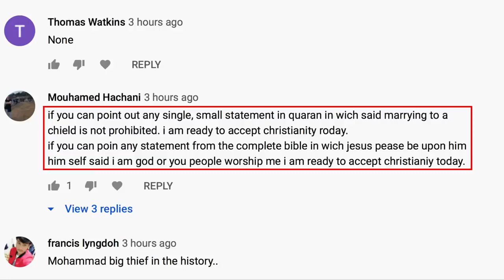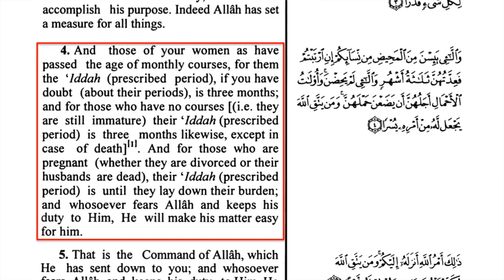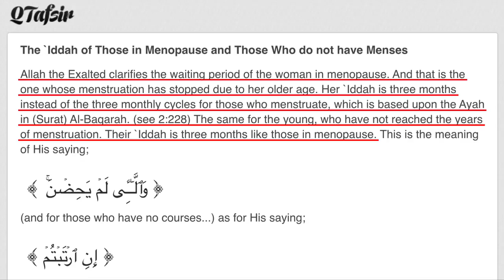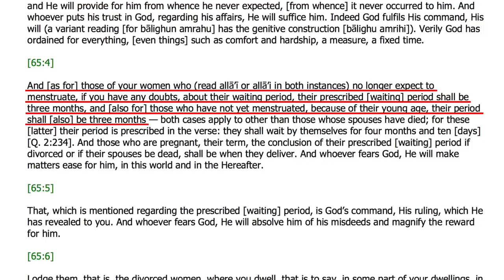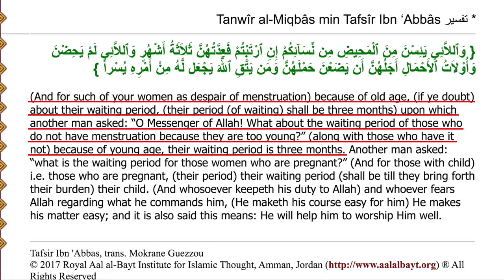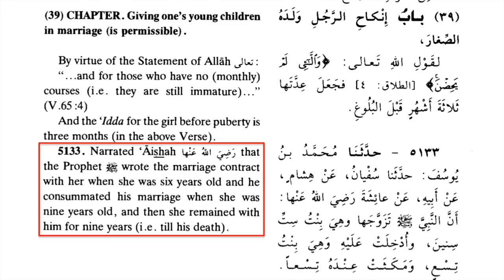Does the Quran Allow Marriage to Children? SPOILER ALERT YES! | David Wood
Does the Quran Allow Marriage to Children SPOILER ALERT YES!